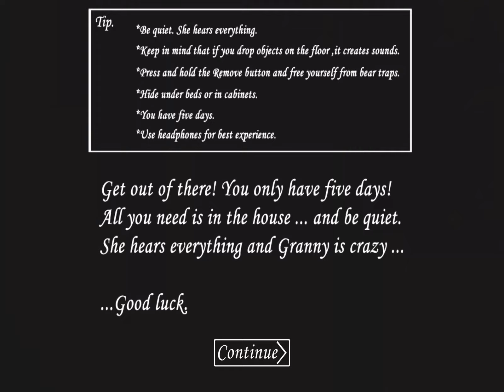Granny | episode one